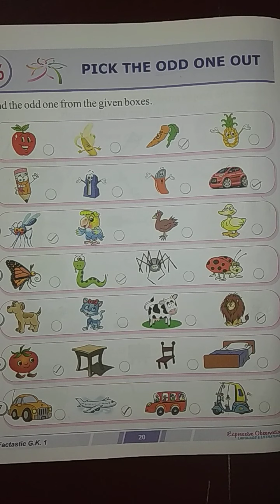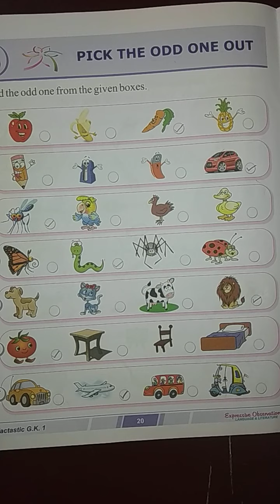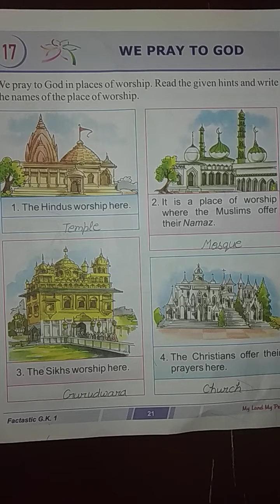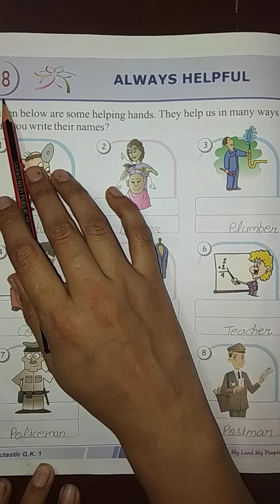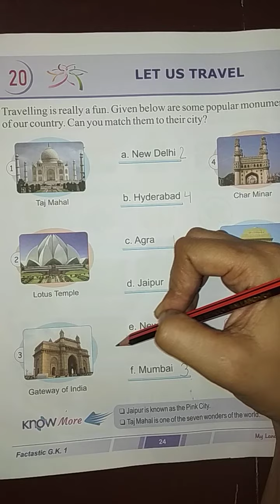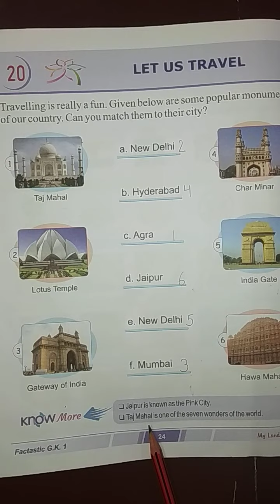Class-1 Subject-G.K Chapter-16 to 20 Revision